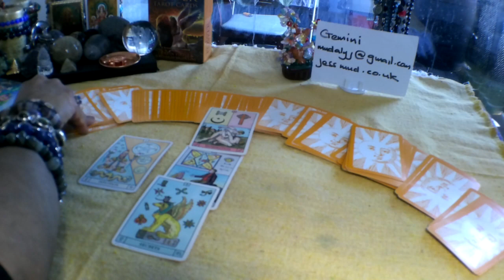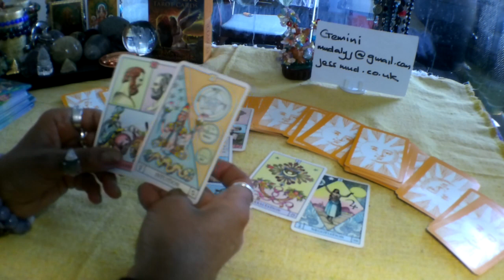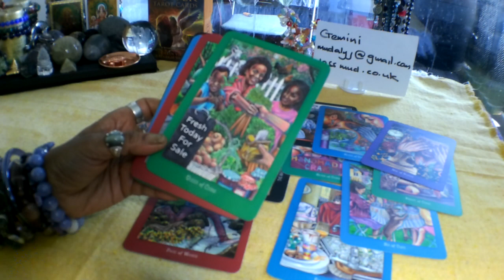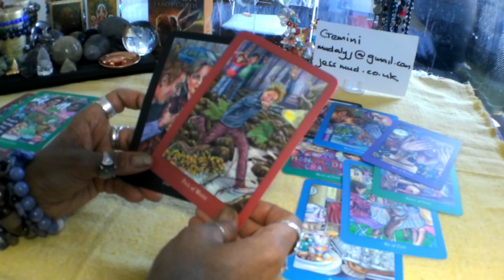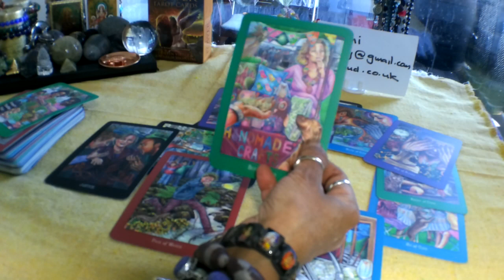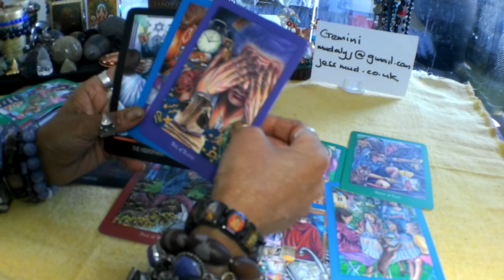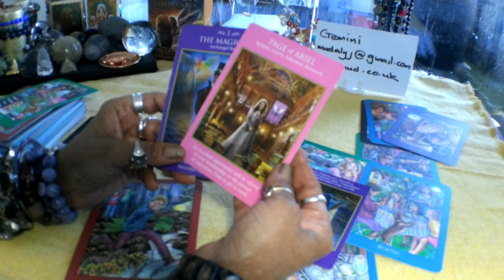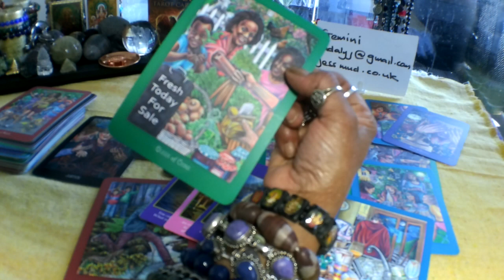🌸🌺🌷Gemini Weekly Tarot Reading 7-13 October 2019. Starting Over!!!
or  Ebay